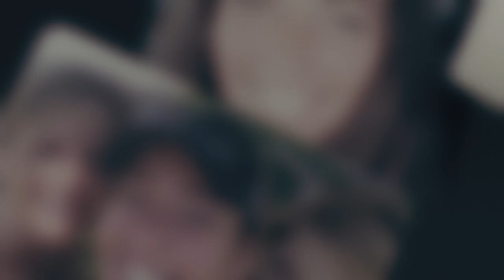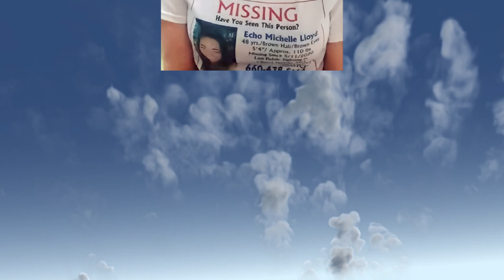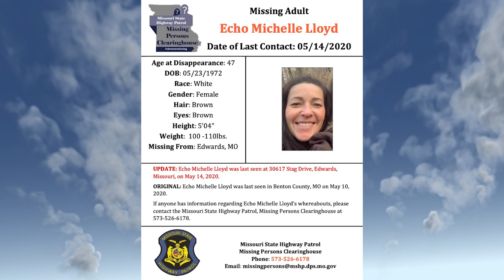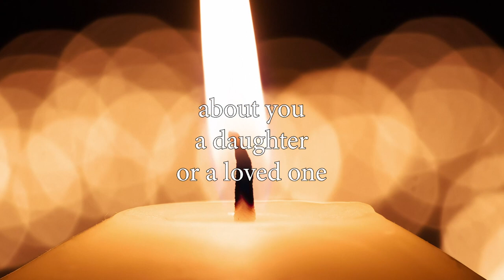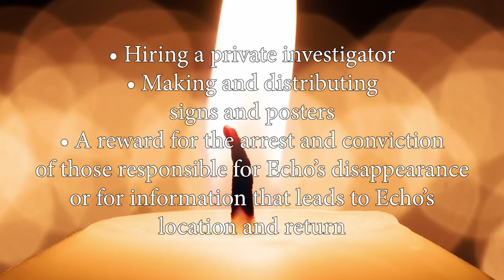Mom Simply Vanished on Mother's Day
On Mother's Day in 2020, 47-year-old Echo Lloyd vanished without a trace from her Edwards, Missouri home near the Lake of the Ozarks. She is the mother of four and the grandmother of three. They want her back home...one way or another.

Echo turned 51 on May 23rd of 2023. This video aims to keep Echo's disappearance in the public eye in hopes that someone, somewhere knows what happened to her.

: : Video Chapters : :
00:00 Introduction
00:33 Mother's Day 2020
02:04 Echo's Daughter Tries to Find Her Mom
03:09 Broken Window
03:28 Things Are Looking More Ominous
04:24 Echo Michelle Lloyd
05:28 Echo's Property
06:56 A Very Concerning Happening
07:33 Echo is Reported Missing
08:04 Echo's Final Known Whereabouts
08:50 Echo Has Disappeared
09:24 There Was Foul Play
09:38 Did Police Ruin Evidence?
10:41 Echo's Family Needs to Find Her
11:14 You Can Help Bring Echo Home
12:27 How You Can Help Echo's Family
13:36 Photos of Echo

If you have any information about Echo's disappearance, please contact authorities at the info below.

// Missouri State Highway Patrol Missing Persons //

// Interviews with Echo's daughter Kelsey Smith //

Thank you very much for supporting Solve Crimes, home of True Enigmas, Caught After Death, True Crime Minute, and Crazy True Crime Facts.